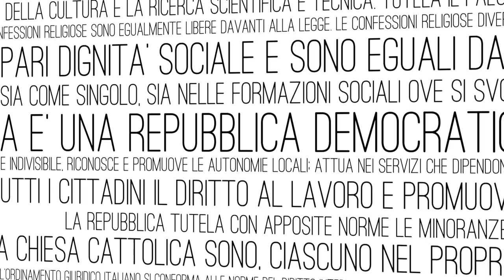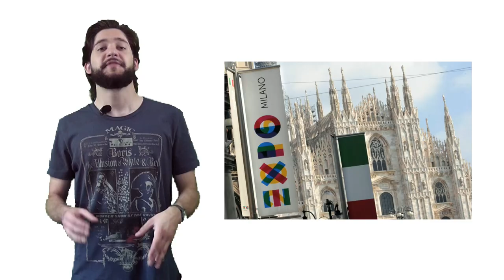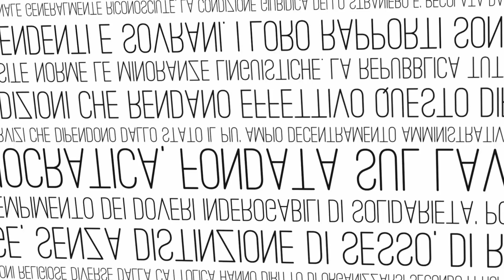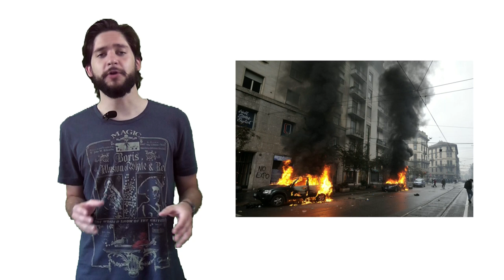EXPO 2015: pro e contro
Dopo anni che se ne parla, il 1° maggio scorso a Milano ha finalmente aperto i battenti Expo 2015, l'esposizione universale dedicata al tema dell'alimentazione. In questo video, scopriamo le ragioni per cui in tanti non vedevano l'ora che venisse alla luce, ma anche le critiche di cui è stato oggetto da parte di altri.